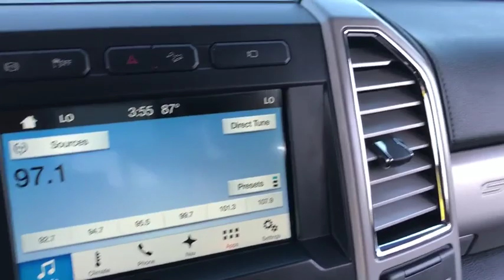2017 Ford F-250SD Okeechobee, Port St. Lucie, West Palm Beach, Fort Pierce, Vero Beach, FL HED83422F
White Platinum Metallic Tri-Coat Used 2017 Ford F-250SD available in Okeechobee, Florida at Gilbert Ford. Servicing the Port St. Lucie, West Palm Beach, Fort Pierce, Vero Beach, FL area.

Gilbert Ford
3175 U.S. HWY

Odometer is 11920 miles below market average!